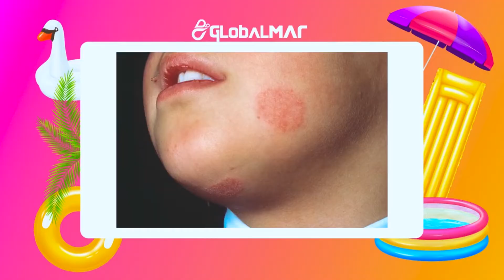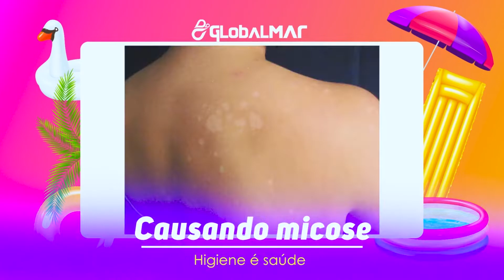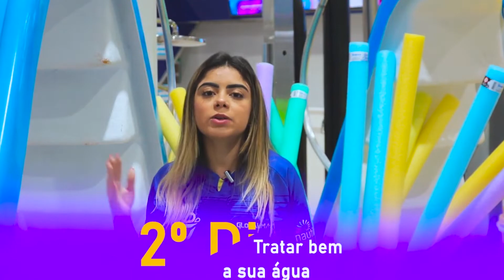3 DICAS VALIOSAS PARA SE CUIDAR NO VERÃO!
Neste vídeo falamos como se prevenir da micose no verão.
GLOBALMAR - AQUECEDORES E SOLUÇÕES PARA PISCINAS

Compre na nossa loja online os produtos apresentados no vídeo.
vídeo.